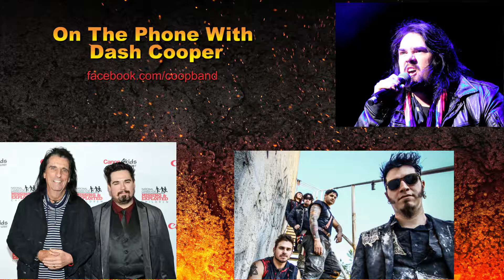Dash Cooper Interview 4/13/18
Dash Cooper of Co-Op talks about the band's debut album which will be released 6/15 via EMP. The son of shock-rocker Alice Cooper also discusses what he learned from his famous father.